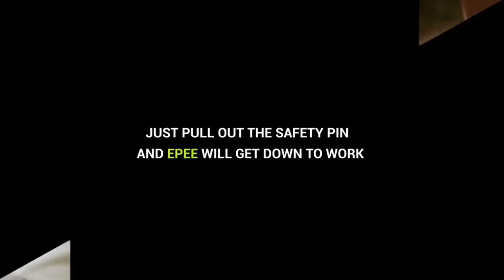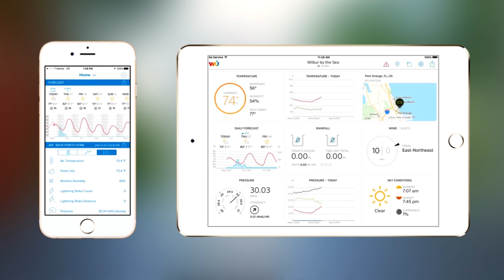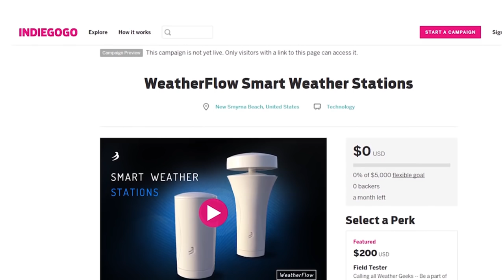✔ 3 GADGETS You Didn't Know Existed 2016 || NIYDKE #26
Are you looking for which are the lastest Inventions and Gadgets of 2016?

Here we have an impressive variety of innovative crowdfunding campaigns we found on the net that are freaking awesome.

A Special Selection from “New Inventions You Didn’t Know Existed” your Tech Youtube Channel.

We realised crowdfunding has become a popular option to validate ideas and raise funds for prototypes and distribution... That’s why we compile amazing inventions you won’t believe exist to show you.

No matters if you just want to have a look what is inside of this video, or you are looking for the lastest technology of 2016, or a simple and original idea for a gift for your dad, friend or for christmas...

We bring you a record Breaking Campaigns Compilation with so many innovative tech and top futuristic gadgets.

Best and Cool Inventions homemade first and delivered later worldwide.

Original and smart products... In short, tech gadgets that will make your life easier. Is your mind ready to the future?

We hope you enjoyed this selection and we remind you have more available videos in our channel to discover the lastest New Inventions and Gadgets.

 We make them with tons of love for you!

0:00 ▶EPEE DEFENDER
1:25 ▶FLOSSTIME
4:34 ▶WEATHER FLOW

▶▶DESCRIPTION:

0:00 ▶EPEE DEFENDER - Personal Intelligent Security System.

The First Intelligent and Perfectly Effective Personal Defender in the World.

Epee Defender is the only miniature personal safety system in the world, with incredible capabilities, which will dependably help its owner when in danger.

Innovative technologies and a unique algorithm will rescue the Epee Defender owner from any predicament, when help is needed.

Just pull out the safety pin and Epee will get down to work.

1:25 ▶FLOSSTIME - World's First Smart Floss Dispenser.

Flosstime is the world's first smart floss dispenser that will help you build daily flossing habits.

Flosstime is a smart floss dispenser elegantly designed to help you build daily flossing habits. We know we're supposed to floss, but most of us forget. Traditional floss dispensers are old, outdated and hard to remember. Flosstime is a habit-forming device that will make flossing fun and nearly impossible to forget (patent-pending).

Flosstime easily mounts to your bathroom mirror or wall with durable and removable microsuction tape or an adhesive strip.

With a push of a button, Flosstime automatically dispenses exactly 18 inches of floss, the amount recommended by dentists and the American Dental Association. Our research shows that the biggest problem with flossing is simply getting the floss into your hands. Once it's there, almost everyone flosses properly! The automatic dispensing mechanism makes it easier for you to start flossing and removes the worry of having too much or too little.

4:34 ▶WEATHER FLOW - Smart Weather Stations.

Weather Geek Worthy, Smart Home Ready.

Get precise information about weather and environmental conditions at your house then use the data to save time & money, increase safety, and improve home health. WeatherFlow brings decades of experience designing and maintaining professional weather stations to the home user with our revolutionary line of Smart Weather Stations.

At WeatherFlow, we design and install professional weather networks used by some of the most discerning meteorologists in government and industry. We realize the importance of high-quality data and how to put that data to good use.

Coolest Gadgets and Gizmos For Pets: 5 New Inventions That a Dog-Cat Owner Need